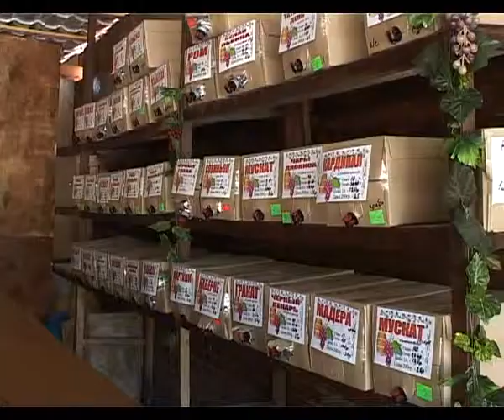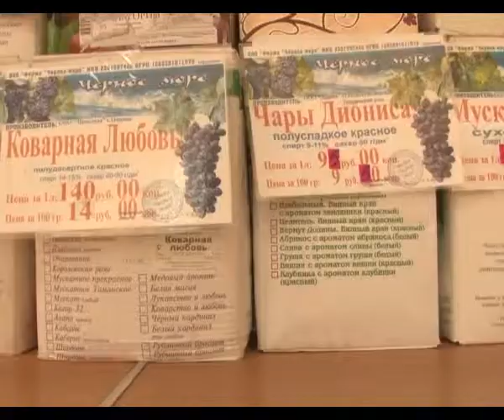Администрация города проводит ежедневные рейды по пресечению нелегальной торговли